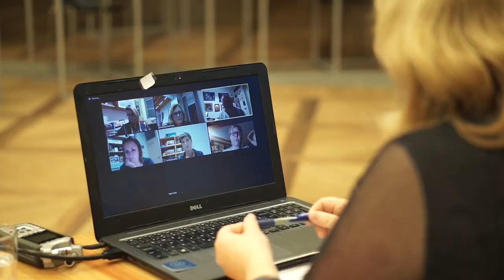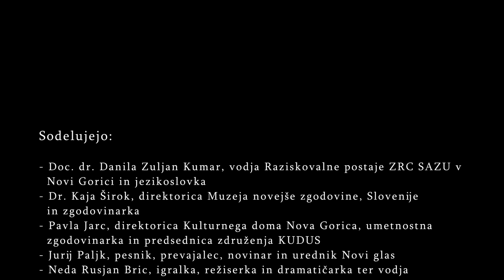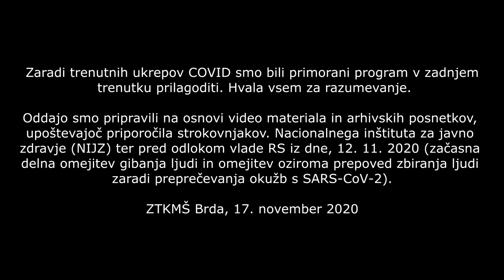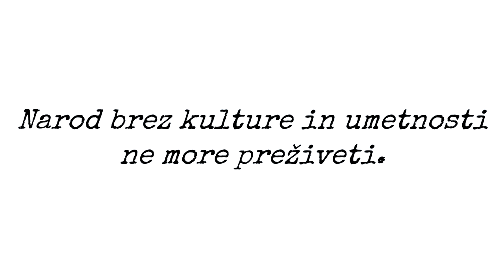GRADNIKOVI VEČERI 2020: POMEN KULTURE IN UMETNOSTI V IZREDNIH RAZMERAH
Gradnikovi večeri na drugačen način – 2. večer: Spletna konferenca POMEN KULTURE IN UMETNOSTI V IZREDNIH RAZMERAH

»Namen našega današnjega druženja je  spregovoriti o smislu kulture in umetnosti v izrednih razmerah, o tem, kako lahko skozi kulturne in umetniške vsebine ponudimo razumevanje in osmislitev razmer, v katerih se je človeštvo znašlo. Spregovoriti želimo o tem, kako nam lahko kultura in umetnost pomagata,  da krizo preživimo bolje, da se ne osredotočamo na sedanje stanje, ampak da stremimo k času, ki bo prišel po pandemiji.  Čeprav je zdajšnja kriza družbene narave, je dejansko  zelo osebna za vsakega posameznika.

Govorili bomo tudi o tem, kako ljudem ponuditi lepo, estetsko, bogato vsebino v času,  ko so galerije, muzeji, kinematografi, koncertne dvorane, torej prostori, kjer se udejanjata kultura in umetnost, zaprti.«

Naši gostje so bili:
• dr. Kaja Širok, direktorica Muzeja novejše zgodovine in zgodovinarka
• Pavla Jarc, direktorica Kulturnega doma Nova Gorica, umetnostna zgodovinarka in predsednica združenja KUDUS, to je združenja kulturnih domov in ustanov Slovenije
• Jurij Paljk, pesnik, prevajalec, novinar in urednik Novi glas
• Neda Bric Rusjan, igralka, režiserka in dramatičarka ter skupaj z Vesno Humar koordinatorka  kandidature Nove Gorice za evropsko prestolnico kulture GO!25
• Mitja Prezelj, Nomad, organizacija dogodkov – predstavnik  Gospodarsko interesnega združenja Koncertni organizatorji Slovenije
• Tina Novak Samec, direktorica Zavoda za turizem, kulturo, mladino in šport Brda

Pogovor je moderirala doc. dr. Danila Zuljan Kumar, vodja Raziskovalne postaje ZRC SAZU v Novi Gorici Raziskovalne postaje ZRC SAZU v Novi Gorici in jezikoslovka.

Dogodek je del Gradnikovih večerov 2020:
• Nataša Gregorič, strokovna sodelavka za kulturo ZTKMŠ Brda
• doc. dr. Danila Zuljan, vodja Raziskovalne postaje ZRC SAZU v Novi Gorici
Tehnična podpora in izvedba:
• Matej Srebrnič, Studio PLC (Goriška Brda)

(Opozorilo: Med ZOOM sestankom je Mitja Prezelj imel tehnične težave z omrežjem -  o.p. Ni slike.)

Zasnova: Nataša Gregorič / doc. dr. Danila Zuljan Kumar
Režija: Matej Srebrnič
Grafična podoba: Nataša Gregorič
Moderira: doc. dr. Danila Zuljan Kumar
Scenografija: Vila Vipolže
Avdio & Video: Matej Srebrnič, Studi P.L.C.
Montaža: Matej Srebrnič, Studio P.L.C.

Oddajo smo pripravili na osnovi video materiala in arhivskih posnetkov, upoštevajoč priporočila
strokovnjakov Nacionalnega inštituta za javno zdravje (NIJZ) ter pred odlokom vlade RS iz dne, 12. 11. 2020 (začasna delna omejitev gibanja ljudi in omejitev oziroma prepoved zbiranja ljudi zaradi preprečevanja okužb s SARS-CoV-2).

Zaradi trenutnih ukrepov COVID smo bili primorani program zoom konference prilagoditi. Hvala vsem za razumevanje.

ZTKMŠ Brda, 17. november 2020

"Narod brez kulture in umetnosti ne more preživeti."